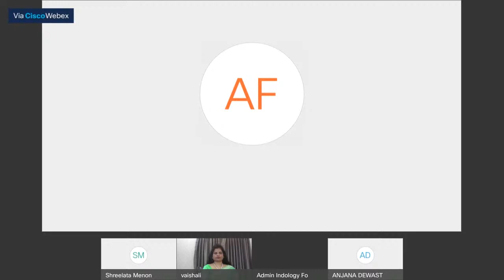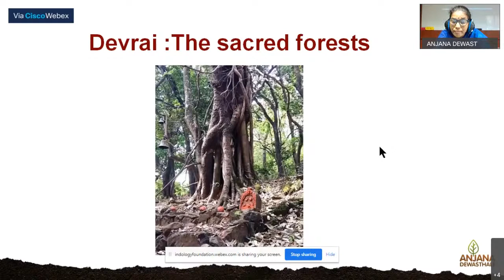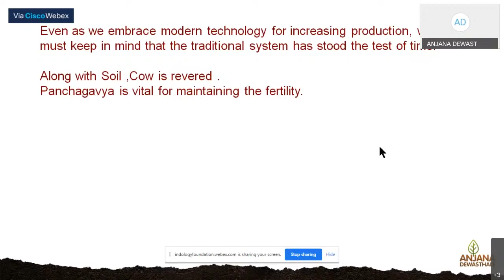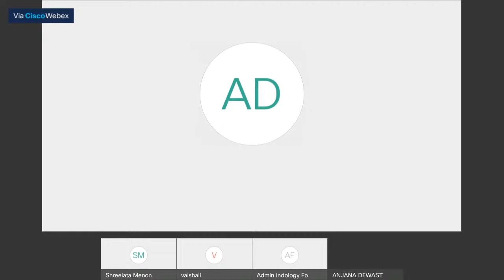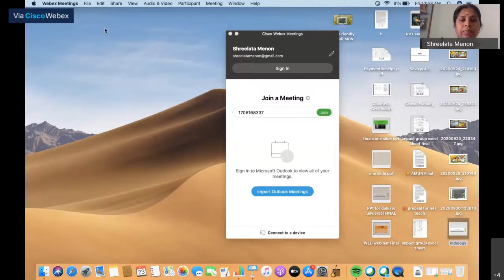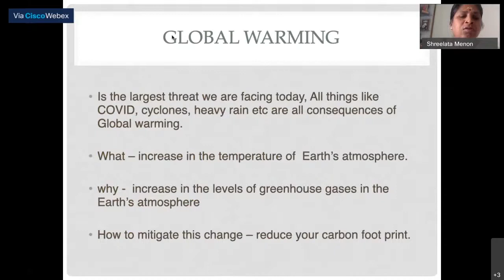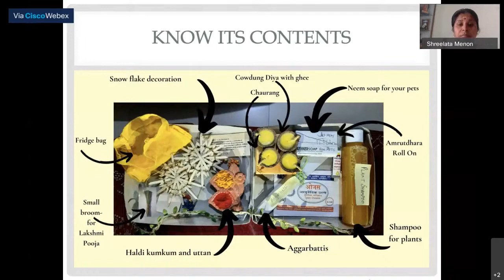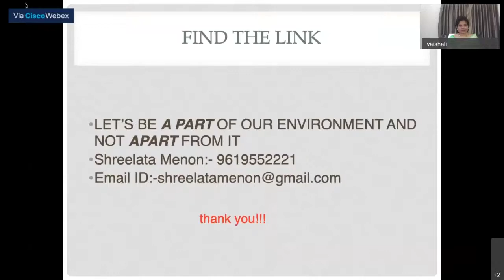7-2 Day 7 Part 1